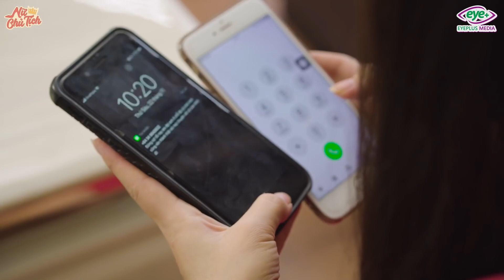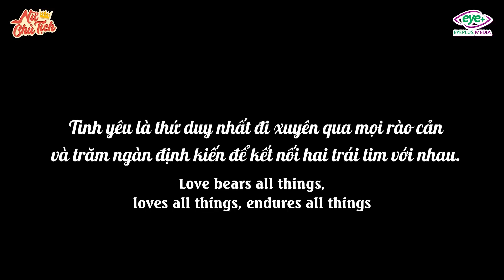Linh Chủ Tịch - Tập Full #299: Nghi Chồng Giấu Qũy Đen, Nữ Chủ Tịch Rủ Bạn Thân Điều Tra Chân Tướng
Nghi Chồng Giấu Qũy Đen, Nữ Chủ Tịch Rủ Bạn Thân Điều Tra Chân Tướng